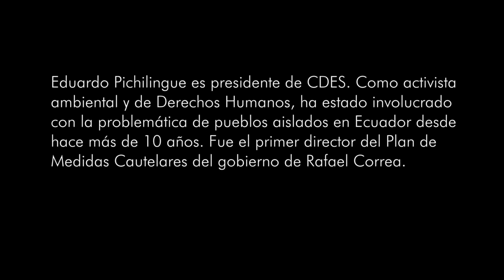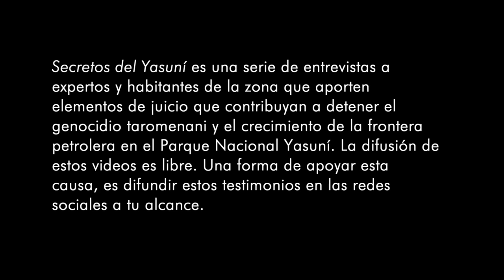Secretos del Yasuní: APARIENCIAS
Eduardo Pichinilingue es presidente de CDES. Por años, ha sido un activista permanente en temas ambientales y de Derechos Humanos. En 2009, fue el primer director del Plan de Medidas Cautelares del gobierno de Rafael Correa. En esta entrevista, explica cómo se dio su salida del gobierno y cómo se maneja hoy el Plan de Medidas Cautelares.